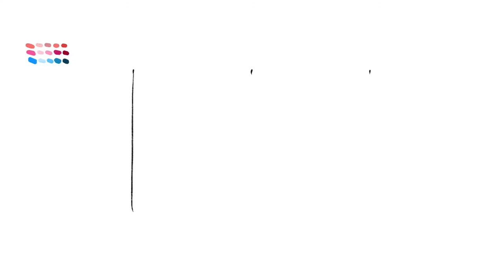How I Make Illustration For Web Design In Procreate | A VideoTimelapse #1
I USE:
App: Procreate
Devices:
- Ipad Pro 12.9 generation 3.0
- Apple pencil 2.0